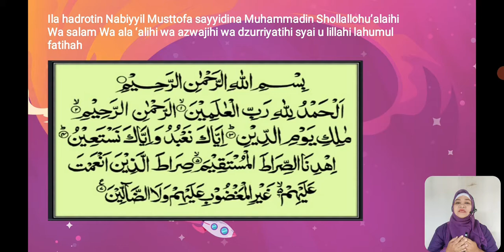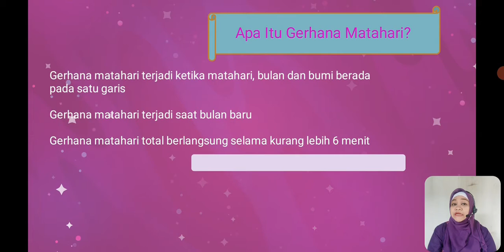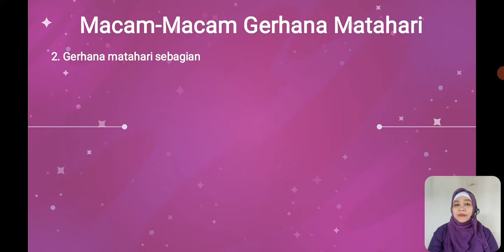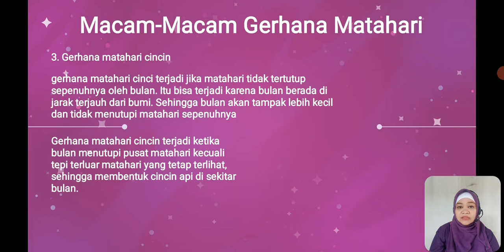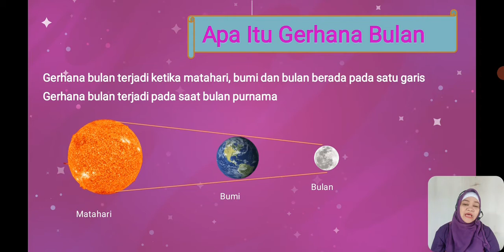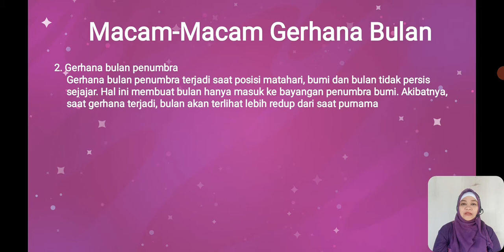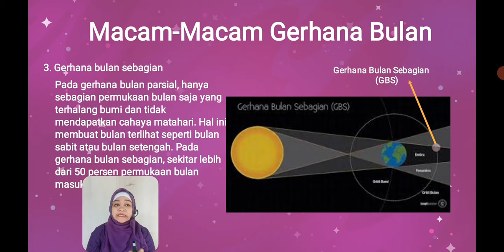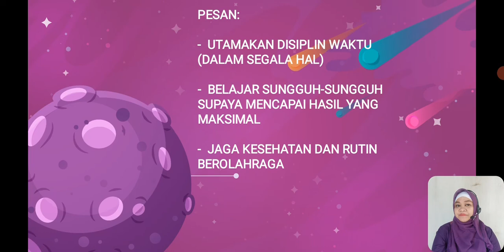BelajarbersamaSUKMA: Kelas 6 MI Islamiyah | IPA | Gerhana Matahari dan Bulan